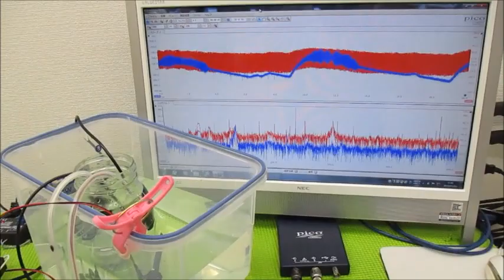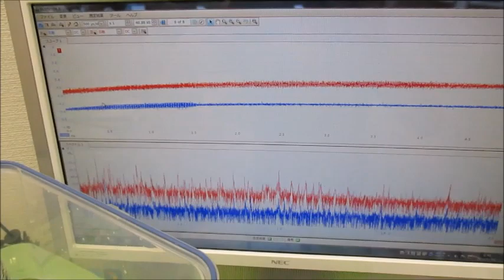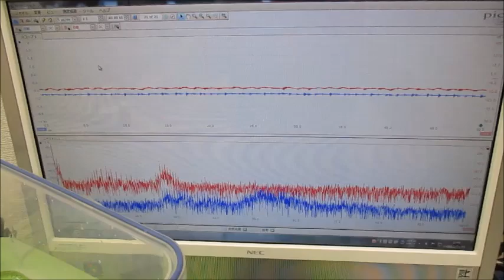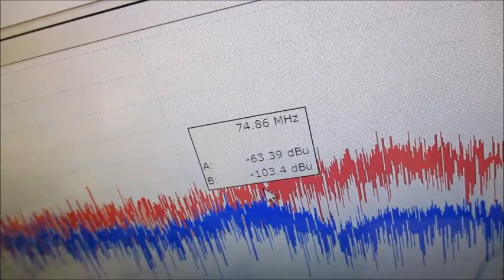メガヘルツの超音波発振制御技術（オリジナル超音波発振制御プローブ）